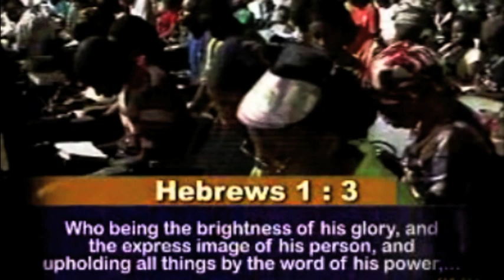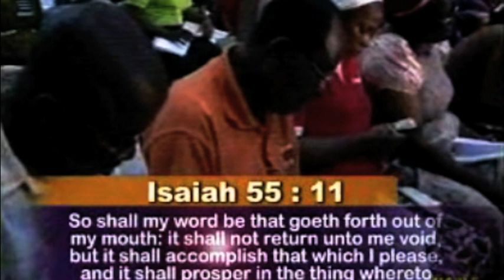MIRACLES,SIGNS AND WONDERS OF HIS WORD - PAS. W.F. KUMUYI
THE THREE DAYS PRAYER AND FASTING SLATED FOR NOV 29TH. - DEC 1ST. DLBC C'VILLE IS CANCELLED DUE TO COUPLE RETREAT AT CHURCH HQ DC. REGULAR ON - LINE PRAYER MEETING SHALL COME UP WITHIN 6.00pm - 7.00pm

Kindly summit your prayer request and tell others to do so as we are preparing for our online three days prayer and fasting @ or email or text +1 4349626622

Calvary greeting's, We invite you to our 3 days prayer of the year. Our online prayer meeting for this coming Thursday 28th, November 2019 will be power pack, as the Lord as promise to give children to the barren.

For those in Nigerian, Thursday 28th and Friday 29th will be vigil, Saturday 30th will be at noon.

The God who gave children to Elizabeth, Hannah, is set to bless you with your desired children in Jesus name.

Time and Date below.

Thursday and Friday
For Nigeria; 12.00 Midnight - 1.00 am

Thursday and Friday
For USA: 6.00 pm- 7.00 pm

Saturday
For USA: 9.00 am

Thursday and Friday and Saturday